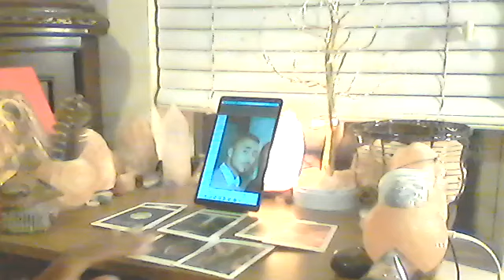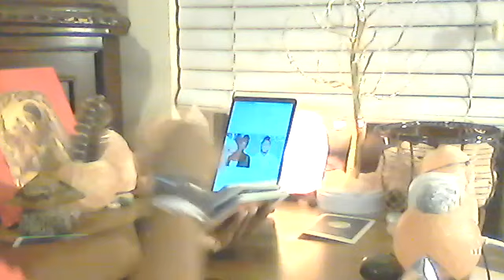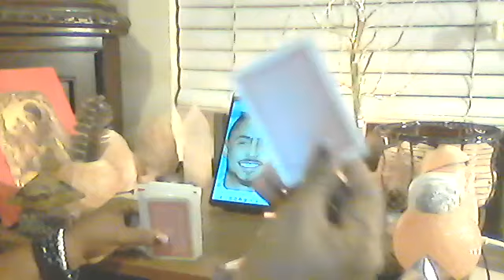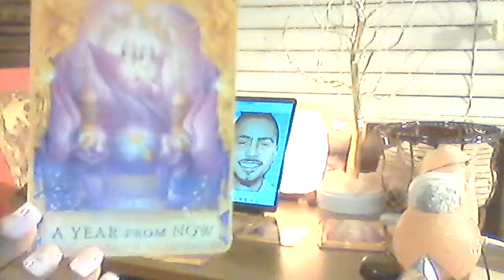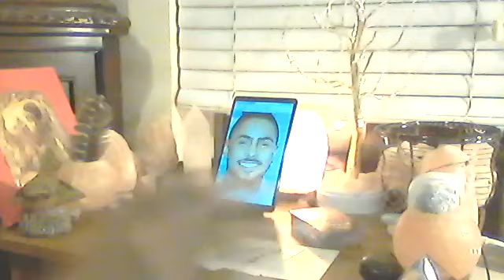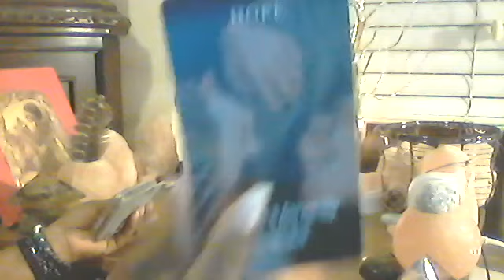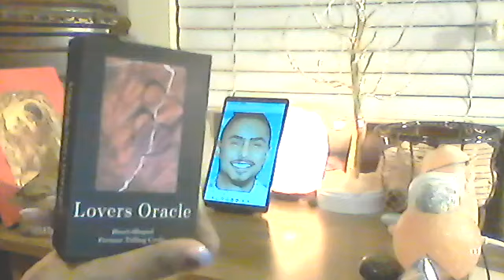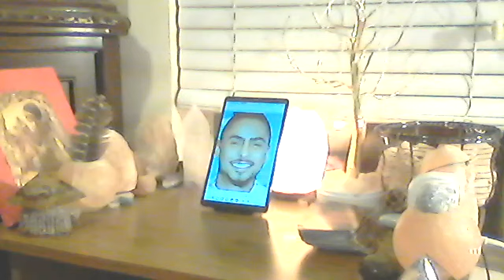Quincy Brown Intuitive Energy Reading 1/15/2024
Energy Reading on the late Kim Porter and Al b Sure son Quincy Brown . What are the current energy surrounding Quincy since P Diddy downfall due to Cassiy shocking accusation and the law suit againts P Diddy aftermath.